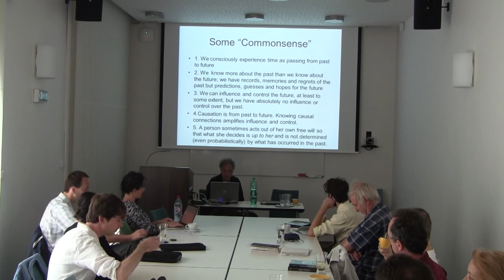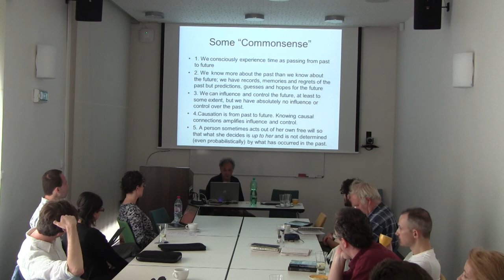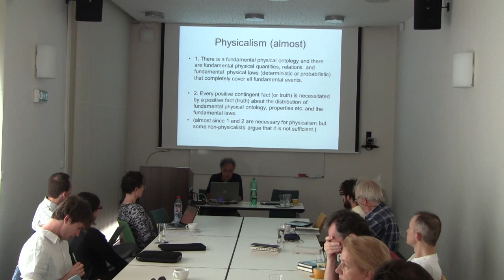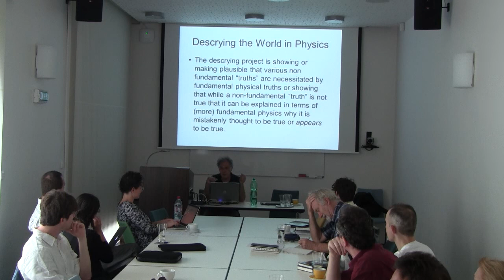Barry Loewer - Direction of Time and Free Will(1/9)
Barry Loewer
DIRECTION OF TIME AND FREE WILL
June 25th, 2012
Ernst Mach Workshop
Department for Analytical Philosophy
Institute of Philosophy
Academy of Sciences
Prague